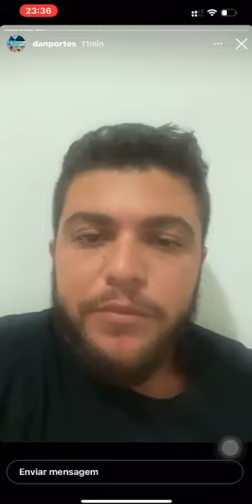Resposta Daniel porto da antiga alphabets